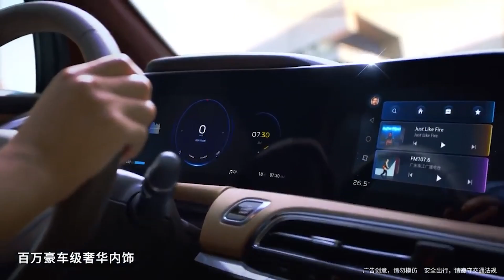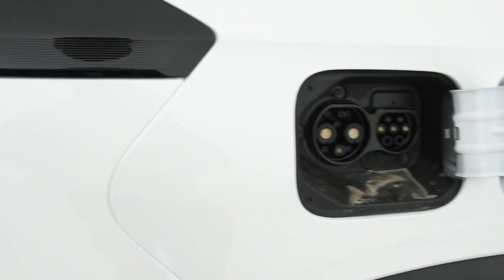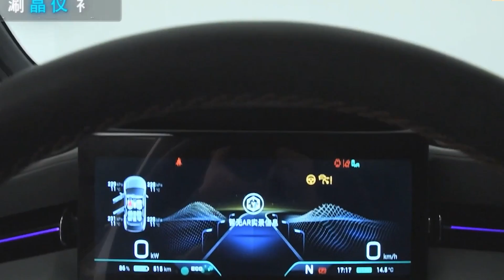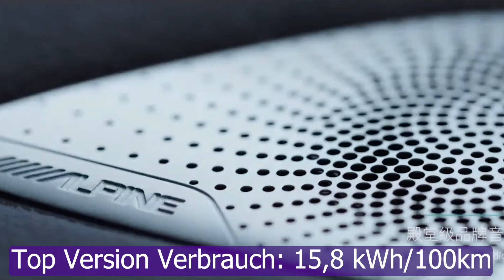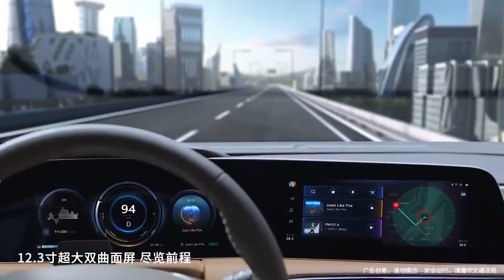GAC AION LX PLUS - 144 kWh Batterie & 1000km Reichweite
Der GAC Aion LX Plus... Was.. Noch nie gehört? Ich vorher auch nicht! Aber die technischen Daten scheinen durchaus einen näheren Blick Wert zu sein...
Viel Spass!

Kapitel:
00:00 Intro
00:22 Werdet Kanalmitglied!
00:48 Wer ist GAC?
01:19 Exterieur
01:57 Interieur
02:25 Technische Daten
04:19 Preise
04:55 Outro